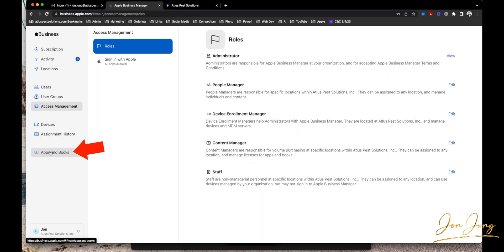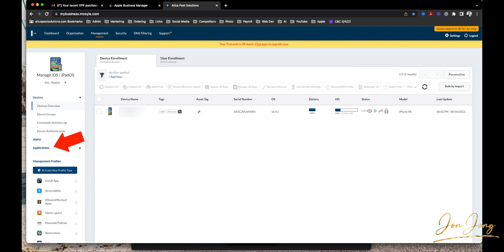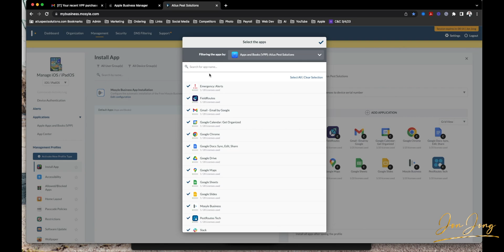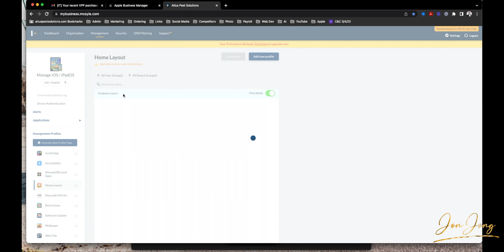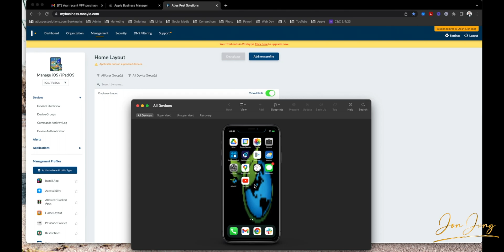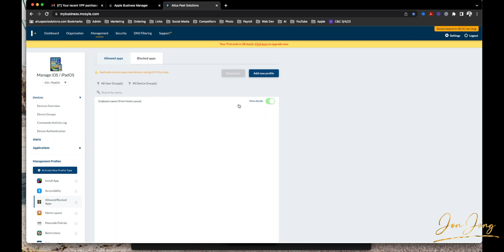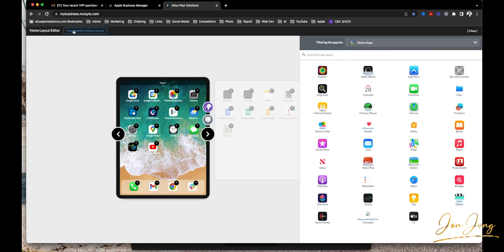How To Configure Apple Apps With Mosyle MDM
How to use the Mosyle MDM to configure Apple apps when integrated with Apple Business Manager.

 • Walk On The Beach...